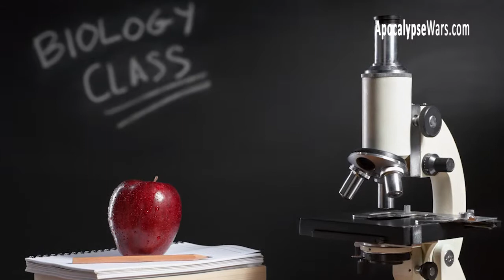Manly P. Hall - From Knowledge to Wisdom Part 1 of 2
- Manly Palmer Hall discusses the meaning of the term knowledge and wisdom. How to live into your environment. Agreement on the everyday interaction with others that live around you. Teaching how to grow in today's world